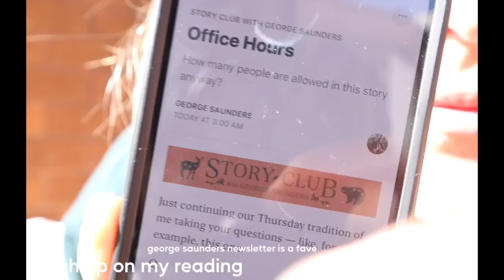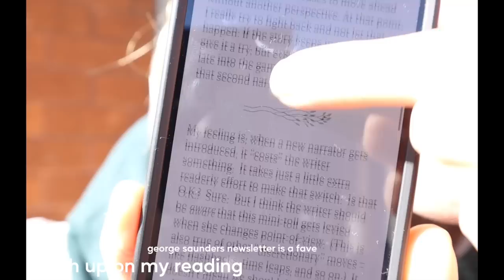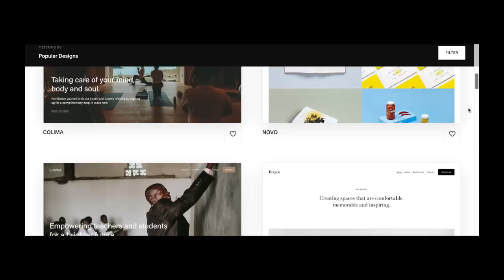Weekly Rituals and Routines that Make Me Feel GOOD & GROUNDED 🌞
Here are some of the things I tend to do that make me feel like the world isn't burning :) Head to save 10% off your first purchase of a website or domain using my code NINAMONTAGNE